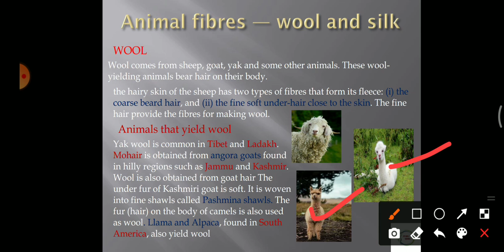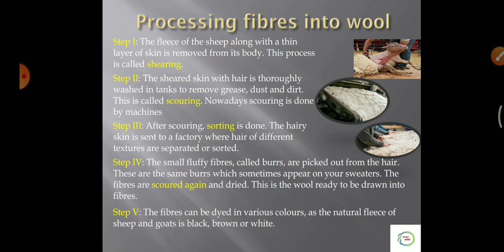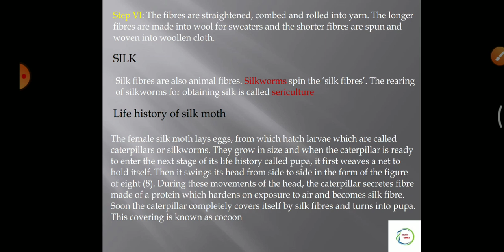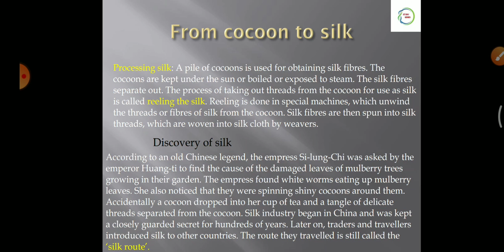FIBRE TO FABRIC| Rearing of sheep and sericulture.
This video is about how fibres and converted into fabrics . which animals are used and the whole process of converting fibres. this video is recomended for the aspirants preparing for neet hptet chemistry competitiveexams generalgk HAS hpexams JEE .
Fibre is defined as a natural material, available as a raw in the form of the tiny, thread-like strands, which are converted into the yarn.